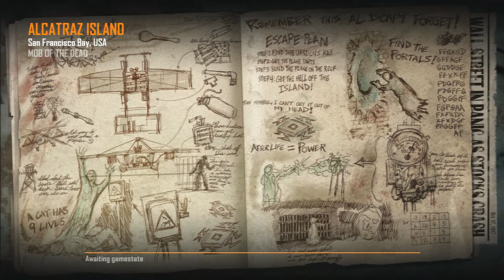Zombies Challenge: Mob of the Dead 2 Hit Box Challenge Part 1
Hope you enjoy the video guys more coming soon :)

We are back with some zombies for you guys today we are doing a challenge on mob of the dead.